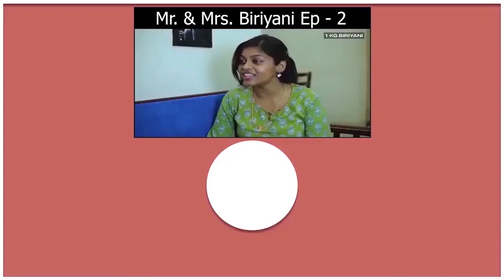Suriya 40 - A Gautham Menon Movie | Suriya 40 Announcement | Soorarai Pottru | Suriya 39 ,40, 41